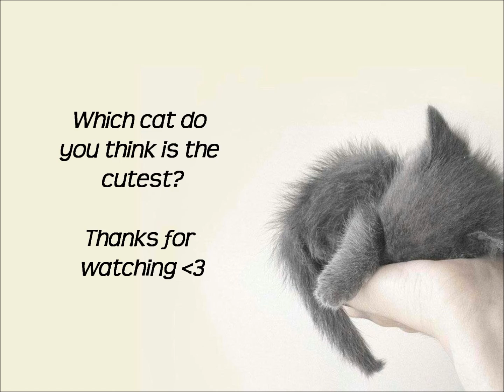Cute Cats and Kittens!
To convince your partner ;) or just because you love kittens.